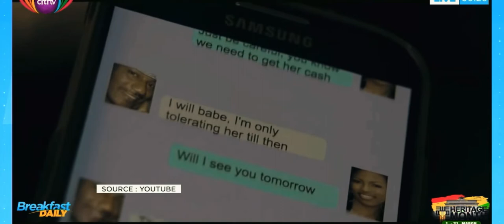Family Life with Stephanie Benson. How to keep family, career, relationship and exercise.